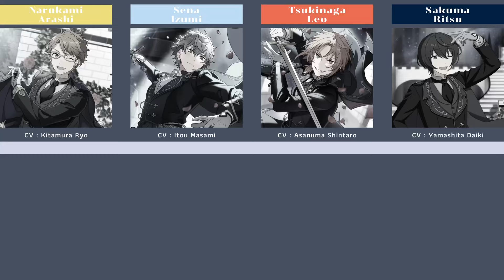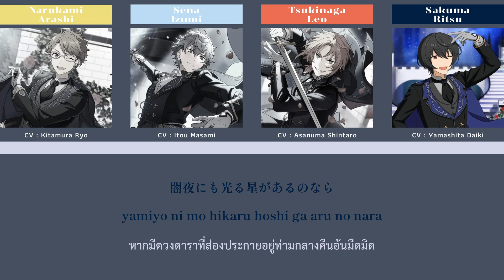[Thaisub] Knights (Leo • Izumi) with Ritsu • Arashi — 「 We’ll be “Knights” 」 l ES!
โอ๊ะะะ เพลงเต็มออกมาแล้วค่าา ทุกท่านที่ตั้งตารอเป็นยังไงกันบ้างคะ ! 🫣 knights ก็สมกับเป็น knights จริงๆค่ะ ไม่ว่าจะฟังกี่รอบก็รู้สึกประหลาดใจทุกครั้งเลย เราว่าเพลงแต่ละเพลงของยูนิตนี้สามารถถ่ายทอดความรู้สึกออกมาได้อย่างชัดเจนมากเลยค่ะ ทั้งยังสามารถถ่ายทอดเรื่องราวในอดีตต่างๆออกมาได้อีกด้วย ทางนี้อยากชมเซย์ยูทุกท่านแล้วก็เหล่าไอดอลของพวกเราให้เยอะๆเลยค่ะ เก่งมากจนเราไม่รู้จะต้องอวยว่าอะไรอีกเลยดี 🥹👏🏻

# และเหมือนเช่นเคยค่ะ หากเราได้มีการลง game size. ไปก่อนหน้านั้น เมื่อลง full ver. จะขอปิด game size. เป็นส่วนตัวนะคะ 🫡

Tsukinaga Leo » (CV : Asanuma Shintaro)
Sena Izumi » (CV : Itou Masami)
Sakuma Ritsu » (CV : Yamashita Daiki)
Narukami Arashi » (CV : Kitamura Ryo)

【 Official @ensemble_stars 】